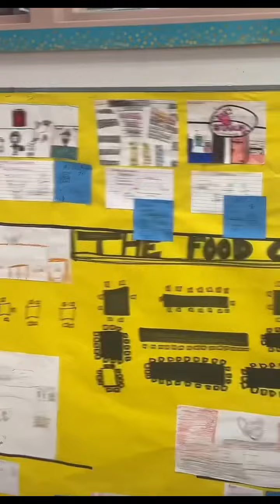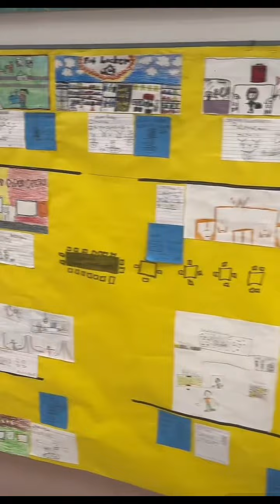Picking up sisters after her physical